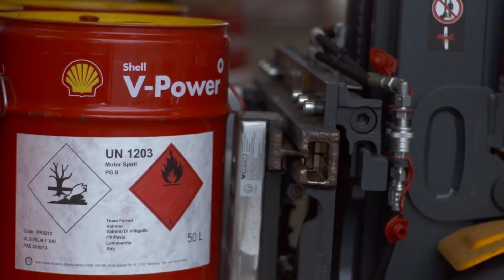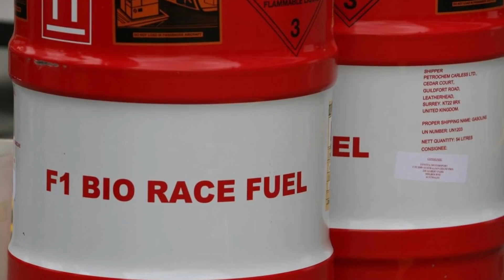Qué GASOLINA usa un F1? 💥 ¿COMBUSTIBLE de F1 en un COCHE de CALLE? Motor de Formula 1 | REPOSTAJES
¿La GASOLINA de F1 puede utilizarse en un COCHE de CALLE? ¿Cómo es el COMBUSTIBLE utilizado en un monoplaza de CARRERAS de FORMULA 1? ¿Qué *TRUCOS* han utilizado los EQUIPOS a lo largo de la HISTORIA y cómo los pilotos AHORRAN gasolina desde que los REPOSTAJES en los PIT STOPS se PROHIBIERON en 2010? Además, también DESCUBRIRÁS cómo funciona un TANQUE (Depósito) de GASOLINA de un F1 porque es totalmente distinto a la de un vehículo normal. El futuro de la F1 pasa por conocer qué combustible se utilizará ya que para el cambio de MOTORES de 2025 hay varias opciones, como el HIDRÓGENO, la ELECTRICIDAD, la gasolina de toda la vida o los BIOCOMBUSTIBLES, que pueden ser el FUTURO del MOTOR DE COMBUSTIÓN INTERNA.